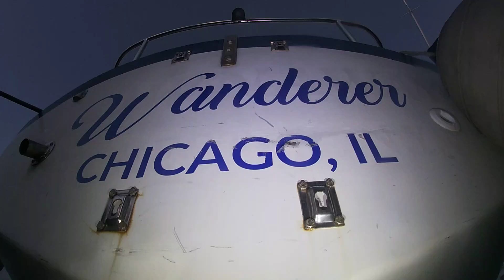Wanderer 3 26 20 After